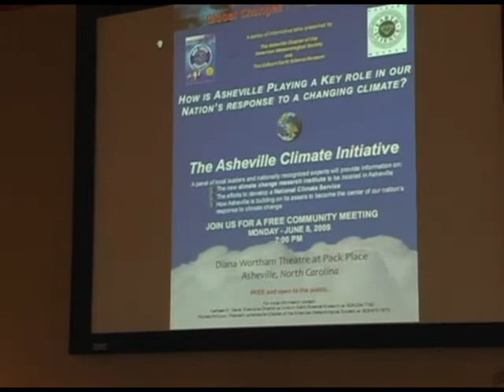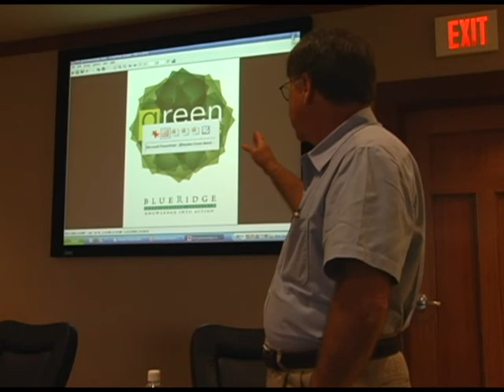20090608 brsi gm 1